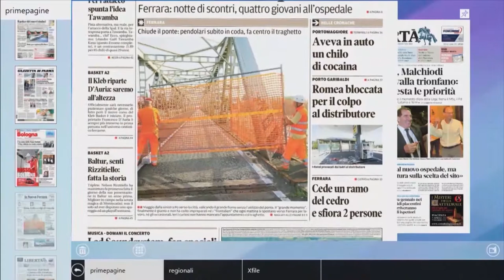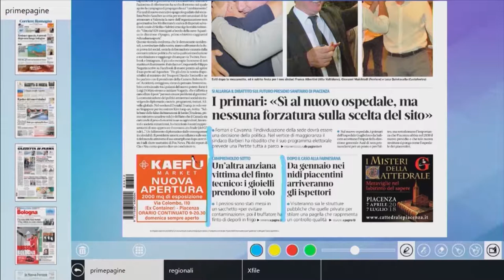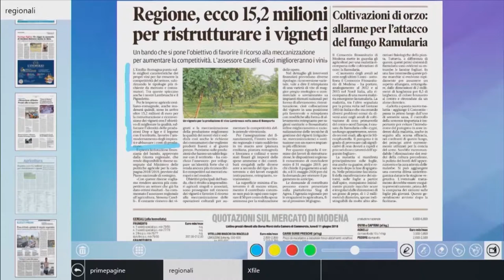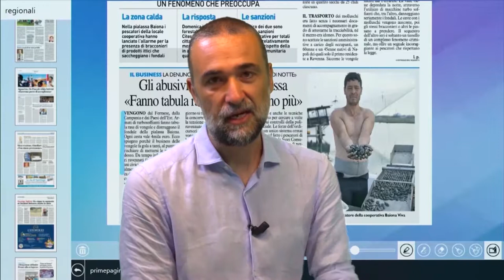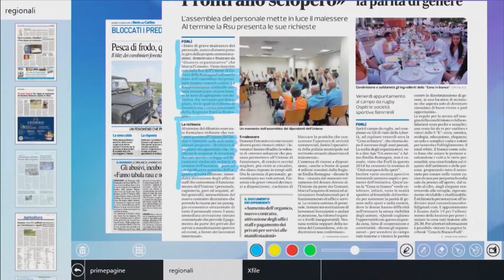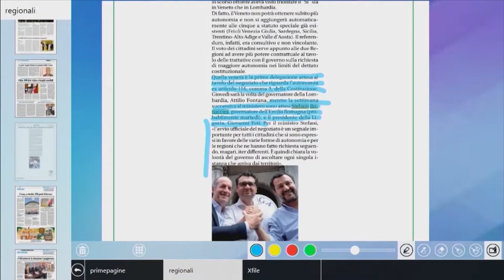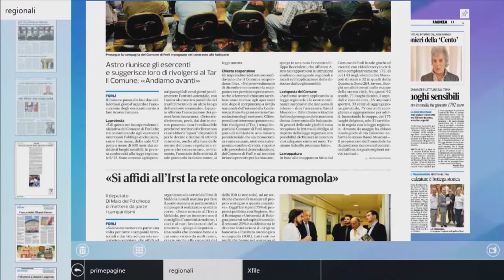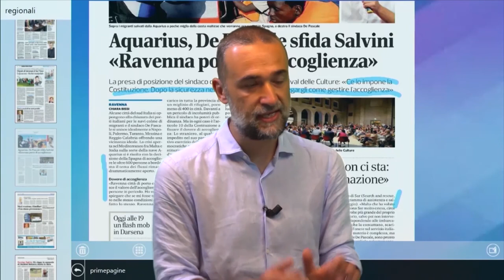Andrea Bertani ospite a "L'edicola dell'Assemblea legislativa" - LepidaTV (12-06-18)